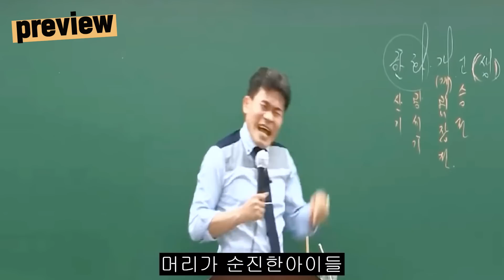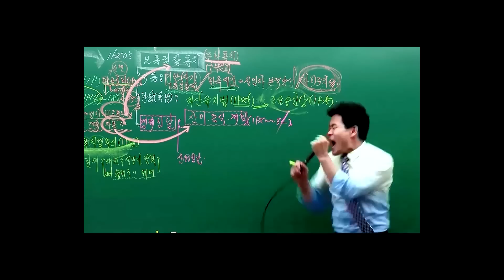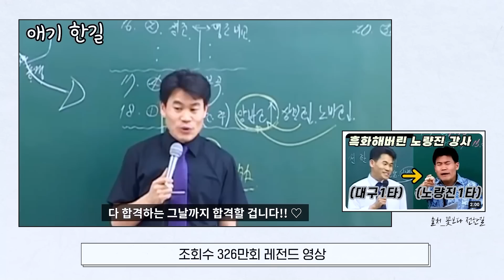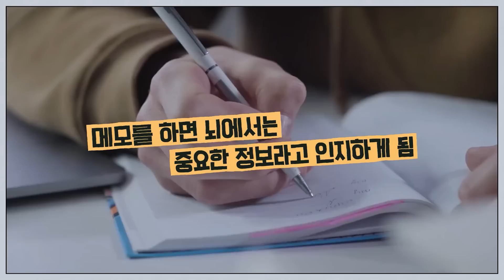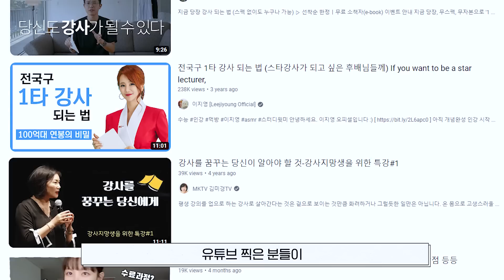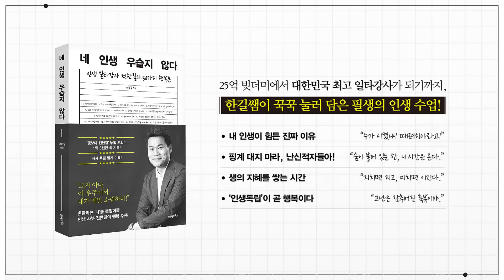실패하는 MZ는 이 3가지를 모릅니다 (전한길)